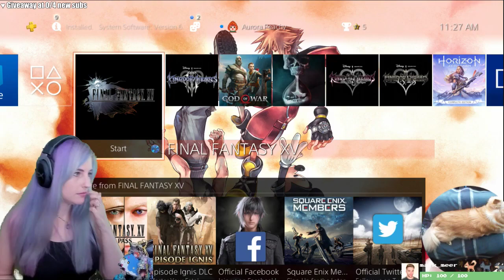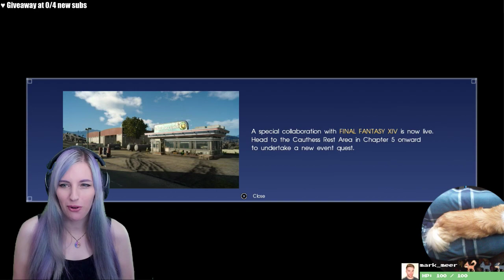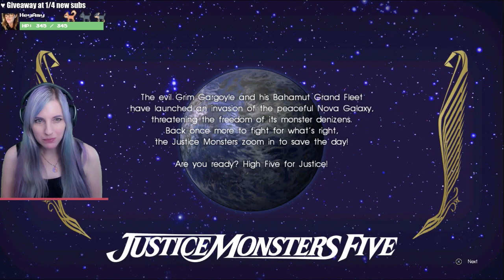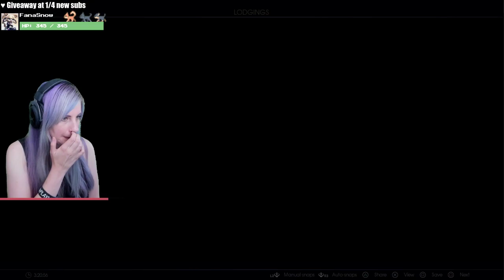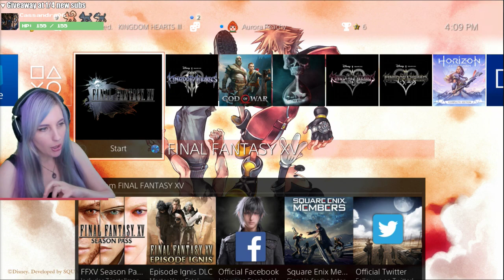Final Fantasy XV | part 1